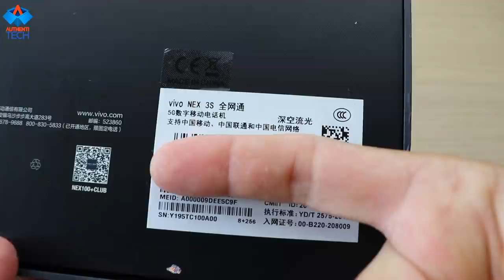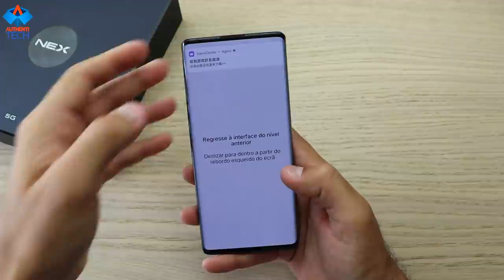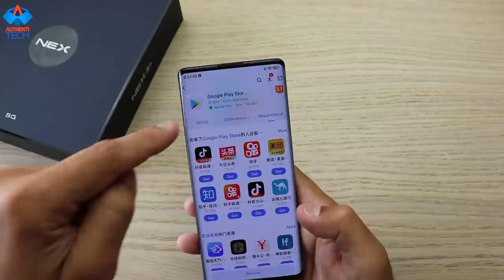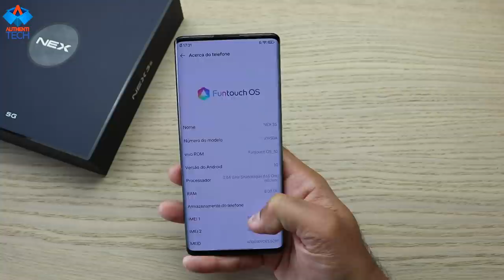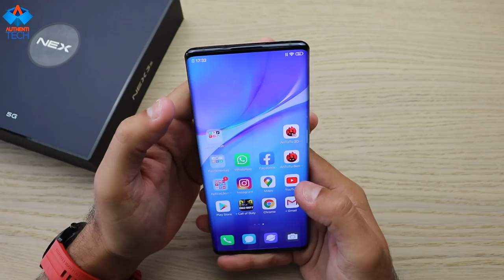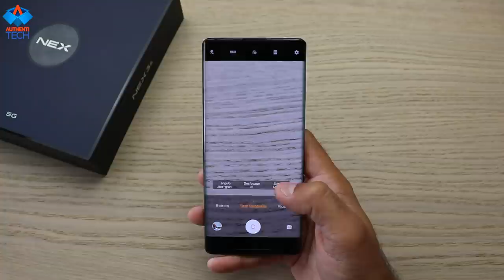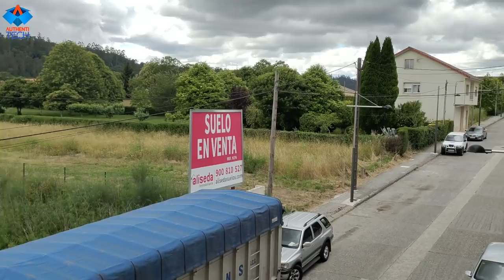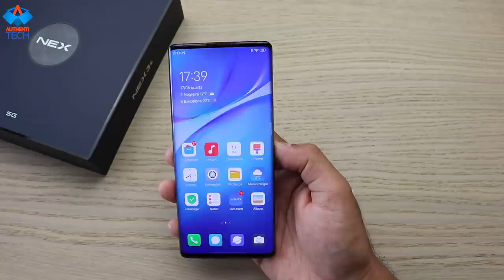Vivo Nex 3S - Unboxing e Review Inicial - Um Verdadeiro Espetáculo!!!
⚡ Vivo Nex 3s 5G Mobile Phone Snapdragon 865
RIFA VIVO NEX 3S 8GB 256GB PRETO
 (neste e-mail informe por favor qual é a rifa que deseja participar)
Links para pagamento:
- PicPay (@rodrigo.moreira.andre)